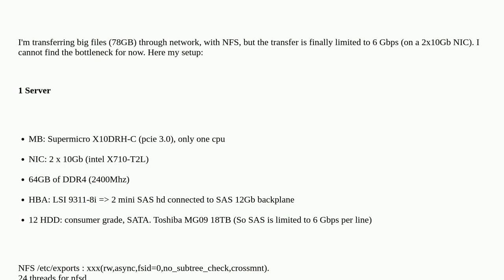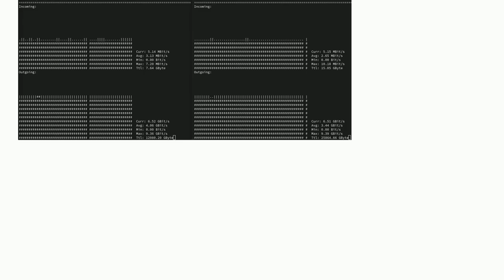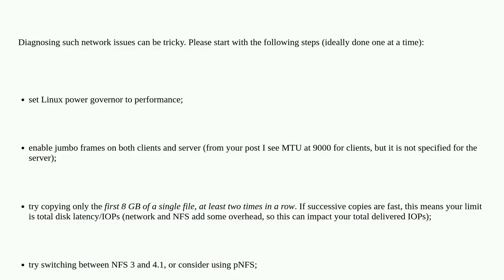2x10Gb network : Transfer Huge files with NFS limitied to 6 Gbps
2x10Gb network : Transfer Huge files with NFS limitied to 6 Gbps

A special thanks goes out to the community

  nfs sas linux-networking networking linux